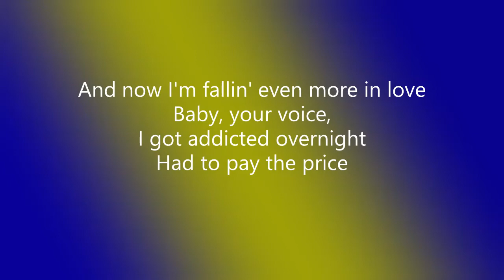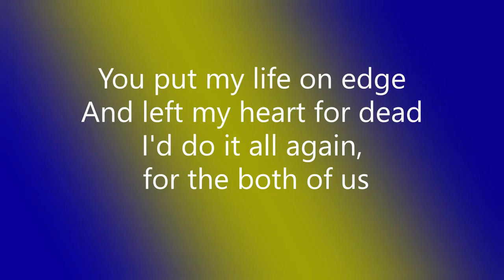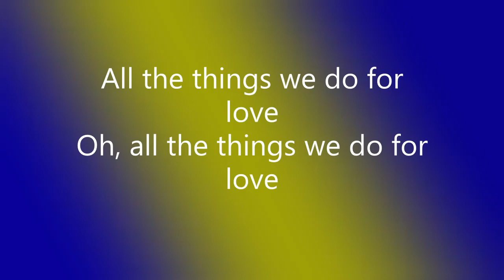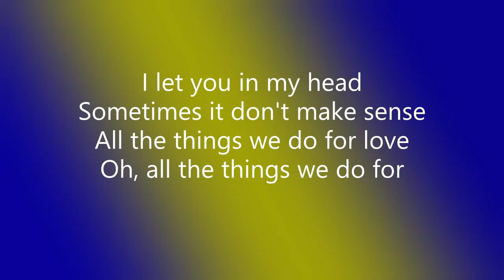Trevor Daniel - Things We Do For Love (Clean) (Lyrics)